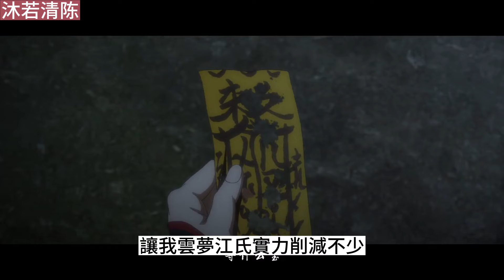《魔道祖师》之仙都的逃婚小娇夫37集次日，魏无羡，蓝忘机和沧溟魏氏，温若寒一起出发前往沧溟山，一行人御空而行，一个月后大家来到沧溟山下行走半日。忘羡